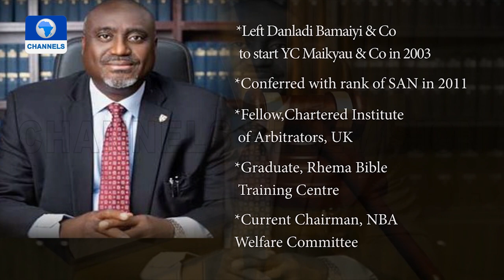NBA Presidency: Yakubu Maikyau On Plans For The NBA, Bar Profession